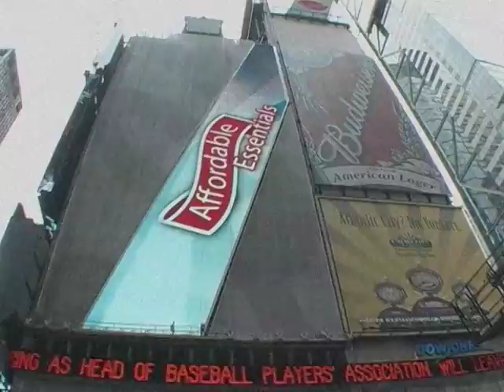We Love N.Y.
A short clip filmed and edited by Kerito.
Lots of random images and some skating.
Featuring: David Cuquet, Pali Negrín, Juan La Torre, Damon and Kerito.